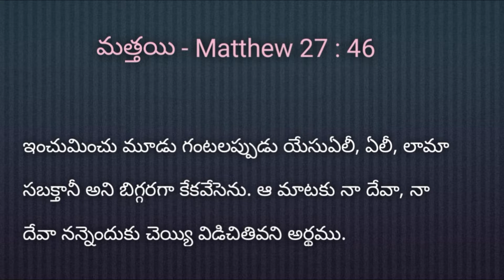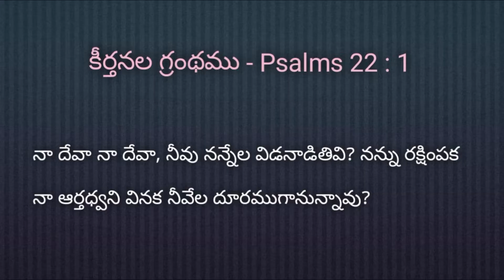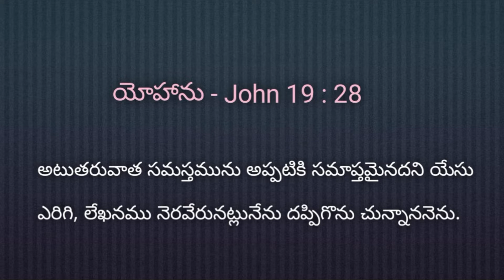SEVEN WORDS OF JESUS ON THE CROSS- CHURCH OF CHRIST SHIRIDIHILLS PART-02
యేసు క్రీస్తు సిలువలో పలికిన ఏడు మాటలు

మొదటి మాట : తండ్రీ, వీరేమి చేయుచున్నారో వీరెరుగరు గనుక వీరిని క్షమించుము. (లూకా 23:34) - Bro.Bhasker garu

రెండవ మాట : నేడు నీవు నాతోకూడ పరదైసులో ఉందువు (లూకా 23:43) - Sis-Lalitha garu

మూడవ మాట: యేసు తన తల్లియు తాను ప్రేమించిన శిష్యుడును దగ్గర నిలుచుండుట చూచి అమ్మా,యిదిగో నీ కుమారుడు అని తన తల్లితో చెప్పెను, తరువాత శిష్యుని చూచి యిదిగో నీ తల్లి అని చెప్పెను. (యోహాను 19:26-27) sis- Geetha priya garu

నాల్గవ మాట: ఏలీ, ఏలీ, లామా సబక్తానీ, ఆ మాటకు నా దేవా, నా దేవా నన్నెందుకు చెయ్యి విడిచితివని అర్థము. (మత్తయి 27:46) Bro.Abhishek garu

ఐదవ మాట: దప్పిగొనుచున్నాను. (యోహాను 19:28) Bro.Thamos garu

ఆరవ మాట: సమాప్తమైనది (యోహాను 19:30) Sis.Chaitanaya garu

ఏడవ మాట: తండ్రీ, నీ చేతికి నా ఆత్మను అప్పగించుకొనుచున్నాను (లూకా 23:46) Sis. Margaret garu

Luke 23:34: Father, forgive them, for they know not what they do.
Luke 23:43: Verily, I say unto you, today thou shalt be with me in paradise.
John 19:26–27: Woman, behold thy son. (Says to disciple) Behold thy mother.
Matthew 27:46 and Mark 15:34: My God, My God, why have you forsaken me?
John 19:28: I thirst.
John 19:30: It is finished.
Luke 23:46: Father, into thy hands I commit my spirit.
THANK YOU  FOR EVEREY ONE FOR WATCHING